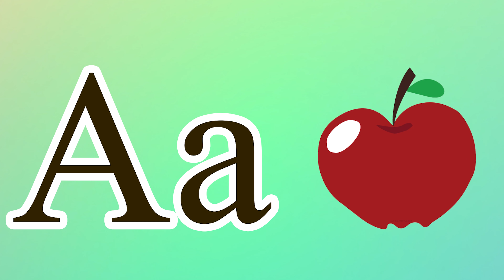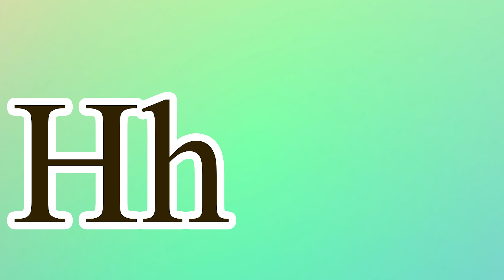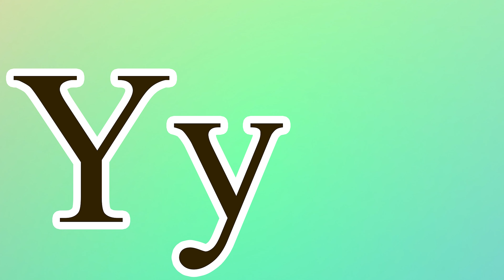Phonics Song for Toddlers A for Apple Phonics Sounds of Alphabet A to Z ABC Phonic Song |#1289